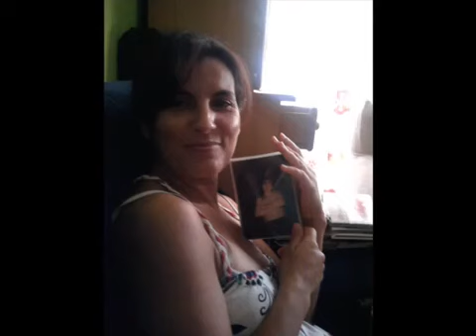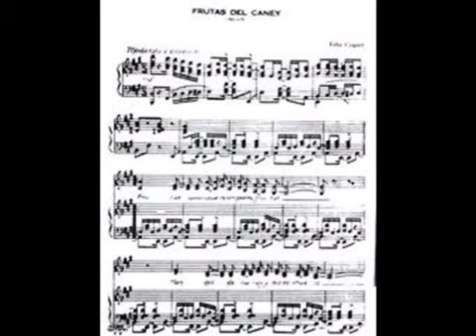Grupo SON MONTUNO frutas del Caney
Orlando tes Cubano